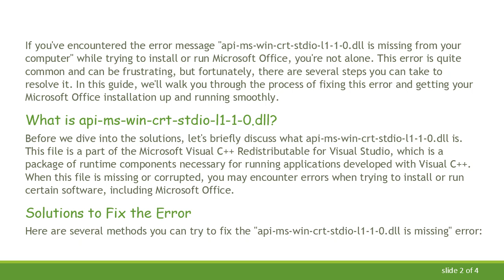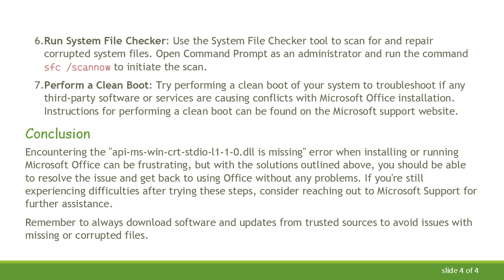How to Fix api-ms-win-crt-stdio-l1-1-0.dll is Missing from Your Computer | Microsoft Office Error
Learn how to resolve the api-ms-win-crt-stdio-l1-1-0.dll missing error when encountering Microsoft Office installation issues. Follow these steps to troubleshoot and fix the problem quickly and effectively.
If you've encountered the error message "api-ms-win-crt-stdio-l1-1-0.dll is missing from your computer" while trying to install or run Microsoft Office, you're not alone. This error is quite common and can be frustrating, but fortunately, there are several steps you can take to resolve it. In this guide, we'll walk you through the process of fixing this error and getting your Microsoft Office installation up and running smoothly.

What is api-ms-win-crt-stdio-l1-1-0.dll?

Before we dive into the solutions, let's briefly discuss what api-ms-win-crt-stdio-l1-1-0.dll is. This file is a part of the Microsoft Visual C++ Redistributable for Visual Studio, which is a package of runtime components necessary for running applications developed with Visual C++. When this file is missing or corrupted, you may encounter errors when trying to install or run certain software, including Microsoft Office.

Solutions to Fix the Error

Here are several methods you can try to fix the "api-ms-win-crt-stdio-l1-1-0.dll is missing" error:

Install Windows Updates: Ensure that your Windows operating system is up to date by installing any available updates. Microsoft often releases updates that include fixes for common issues, including missing DLL files.

Install Visual C++ Redistributable: Download and install the Microsoft Visual C++ Redistributable for Visual Studio from the official Microsoft website. This package contains the necessary runtime components, including the api-ms-win-crt-stdio-l1-1-0.dll file.

Repair Microsoft Office: If you're encountering this error during the installation or operation of Microsoft Office, try repairing the Office installation. You can do this by navigating to Control Panel &gt; Programs &gt; Programs and Features, then selecting Microsoft Office from the list and choosing the Repair option.

Reinstall Microsoft Office: If repairing Office doesn't resolve the issue, you may need to uninstall and then reinstall Microsoft Office. Be sure to download the installation files from the official Microsoft website to ensure they are not corrupted.

Update Device Drivers: Outdated or corrupted device drivers can sometimes cause DLL errors. Update your device drivers, especially those related to your graphics card and other hardware components, to see if that resolves the issue.

Run System File Checker: Use the System File Checker tool to scan for and repair corrupted system files. Open Command Prompt as an administrator and run the command sfc /scannow to initiate the scan.

Perform a Clean Boot: Try performing a clean boot of your system to troubleshoot if any third-party software or services are causing conflicts with Microsoft Office installation. Instructions for performing a clean boot can be found on the Microsoft support website.

Conclusion

Encountering the "api-ms-win-crt-stdio-l1-1-0.dll is missing" error when installing or running Microsoft Office can be frustrating, but with the solutions outlined above, you should be able to resolve the issue and get back to using Office without any problems. If you're still experiencing difficulties after trying these steps, consider reaching out to Microsoft Support for further assistance.

Remember to always download software and updates from trusted sources to avoid issues with missing or corrupted files.